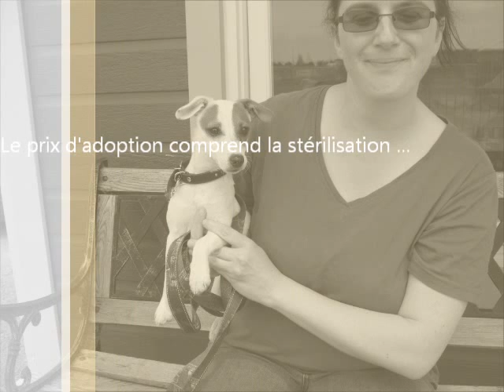Dog Citrine Ready for Adoption Chien Citrine prêt pour adoption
Bonjour, est-ce que quelqu'un me reconnaît ? En effet, je suis à la Société Protectrice des Animaux d'Arthabaska depuis le 15 juin 2012, car je suis une errante. Si je ne suis pas réclamée, je serai peut-être disponible pour l'adoption et mon nom sera Citrine.  Je suis un chiot de race jack russel.  Après mon adoption, je serai stérilisée.  En effet, à la SPAA le prix d'adoption comprend la stérilisation.
Hello, does anyone recognize me? Indeed, I am at Society for the Protection of Animals Arthabaska since June 15, 2012, because I am a wanderer. If I am not claimed, I may be available for adoption and my name is Citrine. I am a Jack Russell breed puppy. After my introduction, I will be sterilized. Indeed, the price of SPAA adoption includes sterilization.
Dogs, doggies, doggy, doggo, puppy, puppies, cats, kittens, pussycat, rabbits, hamsters and other animals ready for adoption. Help them find a family.
Chiens, chiots, chats, chatons, lapins, hamsters et autres animaux prêts à être adoptés. Aidez-les à trouver une famille.